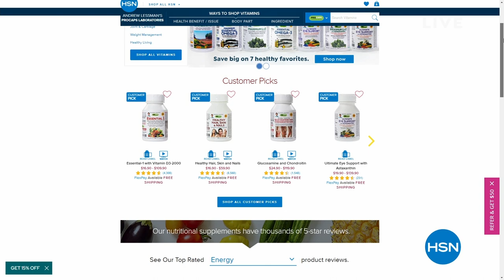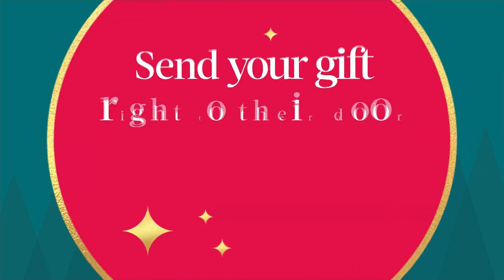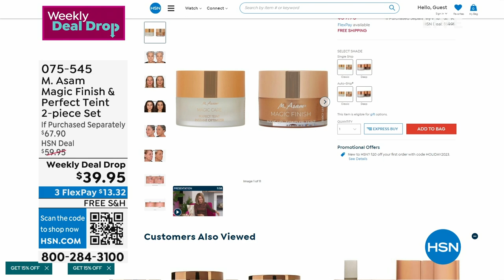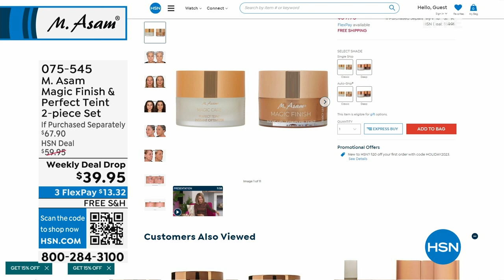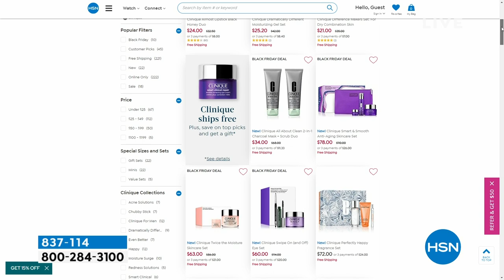HSN | M. Asam Beauty - All On Free Shipping 10.26.2023 - 11 AM